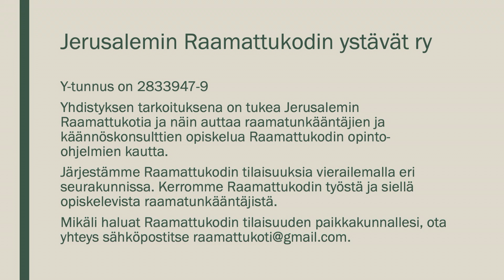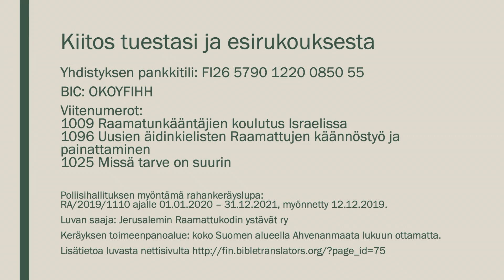Soili ja Aulis Voutilainen, video 2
Soili ja Aulis Voutilainen ovat palvelleet vapaaehtoisina Jerusalemin Raamattukodilla useita kertoja. Videolla he kertovat kuinka eräs Raamattukodin opiskelija oppi kokemuksesta miksi liikenteessä pitää käyttää turvavöitä.